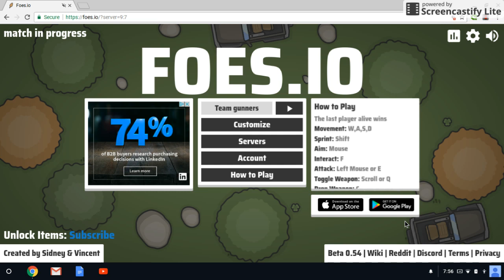I got 1st FOES.IO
yay 1at win